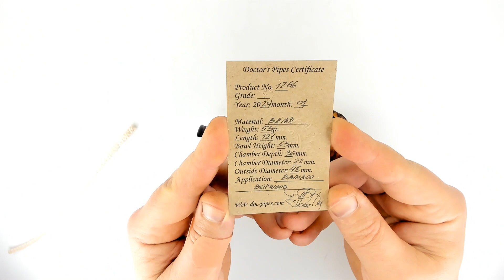Tulip bent bamboo